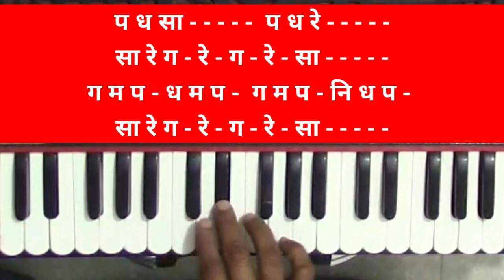भजनों के बीच का म्यूजिक पार्ट हारमोनियम पर बजाना सीखें। How to play music part on harmonium !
How to Learn swar gyan on harmonium
 स्वर ज्ञान कैसे सीखें।
।नमस्कार दोस्तो PRK music classes मैं प्रकाश प्रजापति आप सभी सँगीत प्रेमियों का तहे दिल से स्वागत करता हूं। सँगीत के इस सुहाने सफर में ,जहाँ हम तय करेंगे गुनगुनाने से गानें तक का सफर।दोस्तो ऊपरवाले कि बनाई हुई इस दुनिया मे खुशियाँ है, गम है कठिनाईया है ,परेशानिया है। चैन भी है बेचैनियां भी है। प्यार भी है ,नफरत भी है। भागदौड़ भरी इस जिंदगी में हमे इन सभी से होकर गुजरना पड़ता है। और इन सबसे गुजरते हमसे कुछ चीजें छूट जाती है। और उनमें से एक है अपने आप को जानना ,पहचानना।और अपने आप को जानना पहचानना और स्वयं से मिलने का सबसे अच्छा माध्यम है  सँगीत । " प्रकृति के कण कण में सँगीत " है। "दिल के हर कोने में सँगीत व्याप्त है"।सँगीत हमे अपने आप से मिलाने का एक एक बहुत ही प्यारा माध्यम है। लेकिन इस माध्यम को जानने का सौभाग्य सबको प्राप्त नही होता है। अगर आपको हुआ है तो आपको सत्प्रयत्न करना चाहिये सँगीत को दिल की गहराइयों से जानने का। हमने भी इक छोटी सी कोशिस कि है सँगीत के माध्यम से आप तक पहुँचने की।और जो हमने सीखा है पाया है अनुभव किया है आप तक पहुँचाने कि।" और youtube एक माध्यम है आपसे से जुड़ने का आप तक पहुँचने का,और हमारे अनुभव आपके साथ शेयर करने का। संगीत शिक्षा से जुड़े सभी प्रकार के videos हम आप तक पहुँचाने का भरपूर  प्रयास करेंगे।haramoniyam bajana kese sikheharamoniyam pr bollywood song kese gaayeharamoniyam pr hindi bhajan kese gaayeharamoniyam pr rajasthani song kese gaayeharamoniyam pr swar ka riyaj kese kareharamoniyam pr chords kese bajayeharamoniyam pr sargam kese bajayeharamoniyam pr alankaro ka riyaj kese kareharamoniyam pr koi bhi song kese bajaye

 इत्यादि से संबंधित वीडिओज़ इस चैनल पर आपको मिलेंगे।आशा करता हूँ गाने से गुनगुनाने तक के इस सफर में आप हमारे साथ यू ही कदम से कदम मिलाकर चलते रहें।

अगर आप घर बैठे आसान तरीके से जल्दी हारमोनियम सीखना चाहते है तो आप सभी सँगीत प्रेमियों के लिए हमने एक हारमोनियम सीखने का course तैयार किया है गुनगुनाने से गानें तक का सफर " जिसके माध्यम से आप घर बैठे आसानी से सँगीत सिख सकते है।जो दिल से सँगीत सीखना चाहते है उनके लिए ये course है। जिसमे आपको 10 video मिलेंगे। जिनमे बारीकी से हारमोनियम सीखने के कुछ ऐसे तरीके बताये गए है जिसके माध्यम से आप घर बैठे आसानी से हारमोनियम सिख सकते है। और course की हमने एक कीमत भी रखी है क्योंकि free में जो मिलता है लोग उसकी कद्र नही करते।और जो दिल से सँगीत सीखना चाहते है और सिर्फ फीस के अभाव में सँगीत से वंचित है उनके लिए हमारा course फ्री है। फ्री कोर्स के लिए आपको अपना एक वीडियो भेजना होगा जिसमें आपको बताना होगा कि आप ये कोर्स फ्री जॉइन करना चाहते है। और जो फीस देने में सक्षम है वो whatsapp के जरिये इसकी जानकारी ले सकते है । या कॉल के माध्यम से जानकारी ले सकते है। contact - 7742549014whatsapp 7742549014जो सीखना चाहते है सिर्फ वही whatsaap करे।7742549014for join prk music classeswhatsapp 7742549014